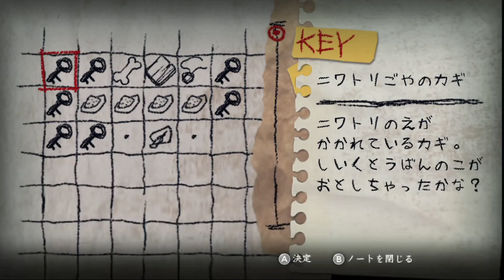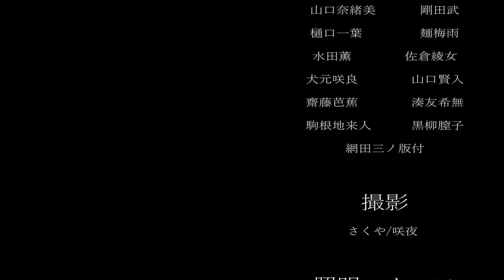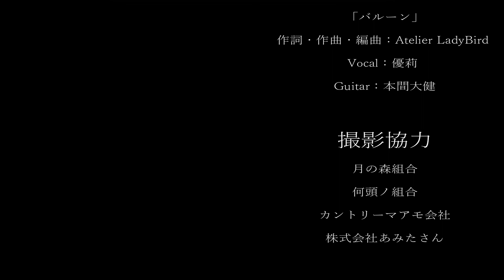【実況】愛犬を探しに夜の街を徘徊するホラーゲーム【夜廻】#6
久々にホラーゲームやりました！👻
中々の鬼畜ゲームですが、最後までがんばります
‎*( ᐛ )( ᐖ )*

心臓とたたかう！！

ｰｰｰｰｰｰｰｰｰｰｰｰｰｰｰｰｰｰｰｰｰｰｰｰｰｰｰｰｰｰｰｰｰｰｰｰｰｰｰｰｰｰ

★実況動画系★

ｰｰｰｰｰｰｰｰｰｰｰｰｰｰｰｰｰｰｰｰｰｰｰｰｰｰｰｰｰｰｰｰｰｰｰｰｰｰｰｰｰｰ

◇アイコン絵◇
あみち

ｰｰｰｰｰｰｰｰｰｰｰｰｰｰｰｰｰｰｰｰｰｰｰｰｰｰｰｰｰｰｰｰｰｰｰｰｰｰｰｰｰｰｰ

ｰｰｰｰｰｰｰｰｰｰｰｰｰｰｰｰｰｰｰｰｰｰｰｰｰｰｰｰｰｰｰｰｰｰｰｰｰｰｰ